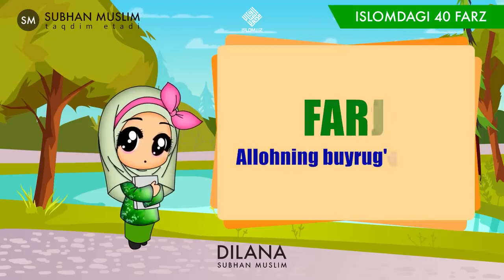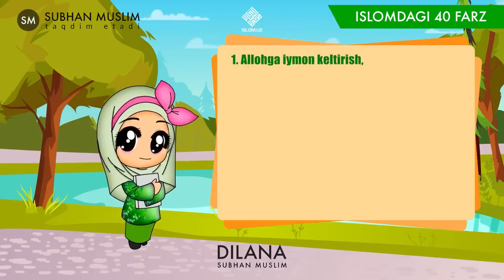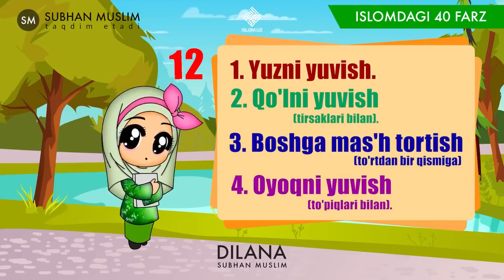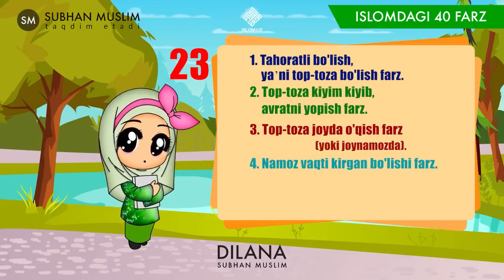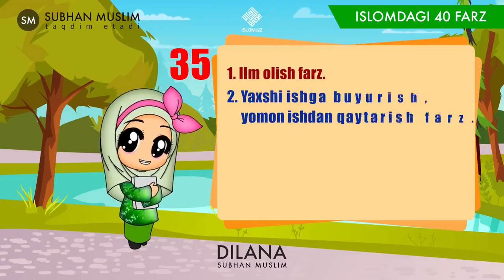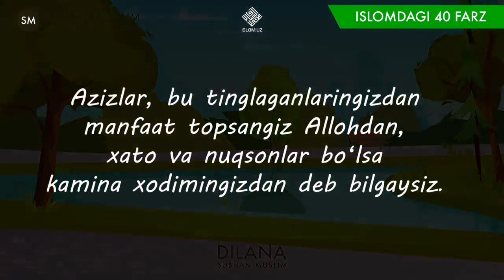Beautiful islamic educational cartoon.